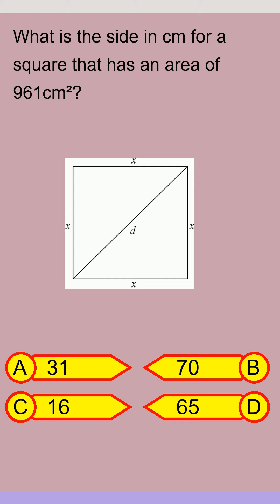Brain Teaser MCQ Y 01Oct24 0130